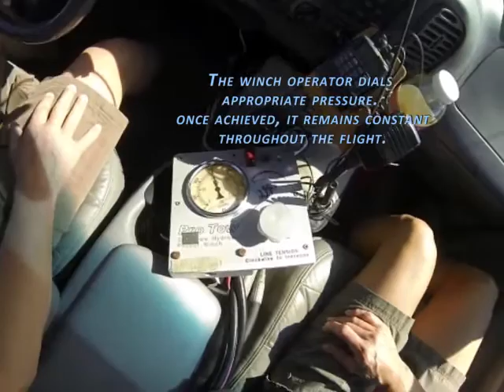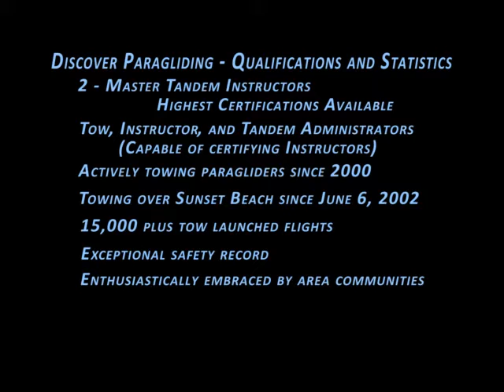Paragliding Pay-out Towing Operations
This is a descriptive video of how our towing operation works. Perhaps not the most entertaining, but it does help clear up a few misconceptions about towing, and help show how we do the 'magic'!
(There is no sound on this video...Yet.)